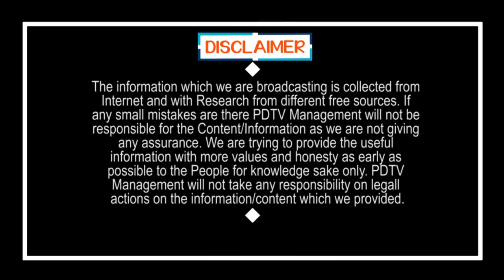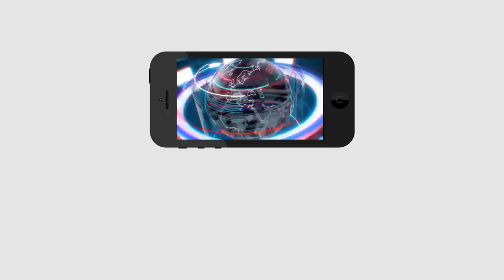Muslims Problems | ముస్లిం అని ఇల్లు ఖాళీ చెయ్యాలంట